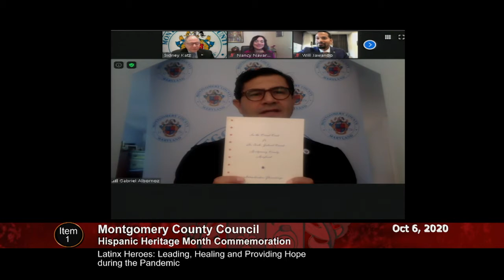Councilmember Albornoz - HHM Commemoration, Latinx Heroes: Leading, Healing, and Providing Hope